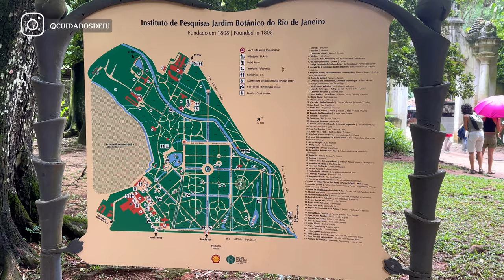EU QUASE DESISTI! VLOG gravação externa🎥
Fui fazer uma gravação externa de um conteúdo e me deparei com uma bela chuva no meio de toda produção! 💦☔️

Pensei em desistir? Sim! Mas acabou dando tudo certo e a beleza do Jardim Botânico mesmo em dias nublados e chuvosos é inpiradora! 🍃🤍

👉🏻Você gosta de ver VLOGS por aqui? COMENTA PRA EU SABER! Eu amo fazer e se vocês gostarem sempre trarei mais vídeos assim! ✨🫶🏻

Valor que paguei: R$ 18,00 (inteira para moradores do RJ)

Não esquece de ativar o 'sininho' 🔔 pra você recebe todas os meus vídeos em primeira mão✨